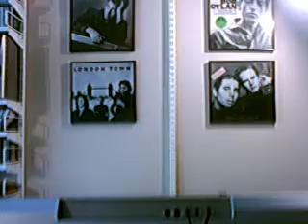Incident on 57th Street (Bruce Springsteen cover)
Performing "Incident on 57th Street" by Bruce Springsteen.